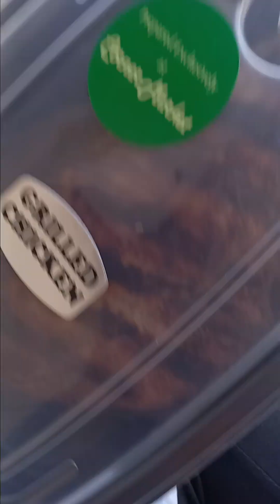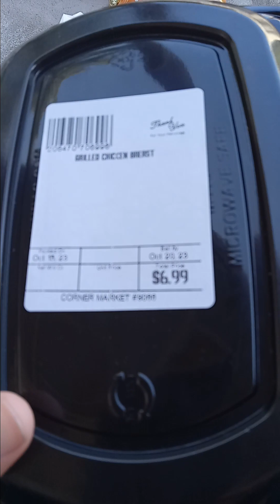Homeless in America 62 Cost of Food EBT